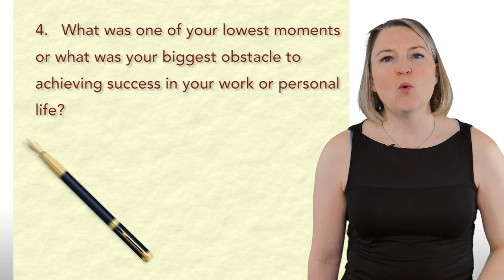Crafting Your Author Brand Unleash the Power of Your Unique Story | Book Launchers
In this empowering video, we delve into the misconception that your author brand must be one of perfect success. Learn why waiting for the 'perfect' moment might hinder you from sharing a book that could change lives. Discover key questions to define your uniqueness and the value you offer. Uncover the power of your personal story and triumphs.

To answer that question, you need to get clear on what makes you unique and what you have to offer that is of unique value to others.

Write down these questions and start brainstorming to answer each one.

1. What outcome can you offer someone who reads your book?
2. What stories do you think you need to tell?
3. What common beliefs in your industry do you not believe?
4. What was one of your lowest moments or what was your biggest obstacle to achieving success in your work or personal life?
5. What has allowed you to succeed where others failed?

These important questions will help you define who you are and why you are the person to write your book. Defining yourself is essential to becoming the expert who stands out from the crowd and becomes well-known in your industry.